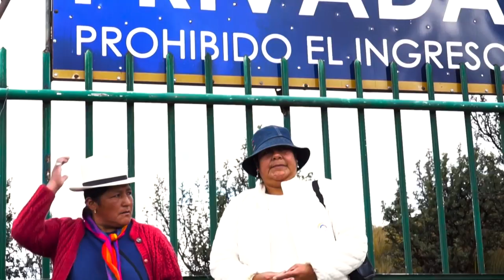Oro o agua: el dilema que cuestionan los indígenas de Ecuador | AFP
"Tenemos que decidir entre el oro o el agua. ¿Qué preferimos compañeros?", pregunta el líder indígena Yaku Pérez. "Agua", gritan al unísono unos activistas que se oponen a la minería en Quimsacocha, en los Andes de Ecuador.